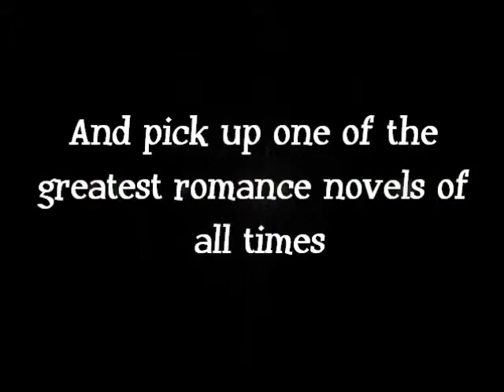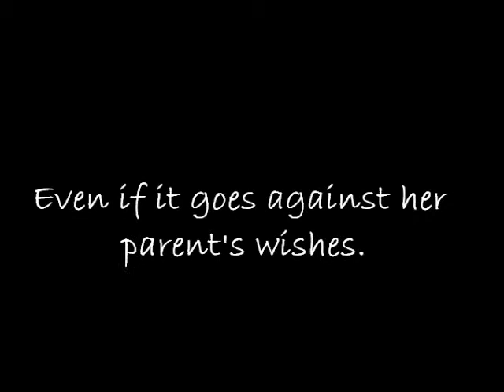Pride and Prejudice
by Claire Goodin